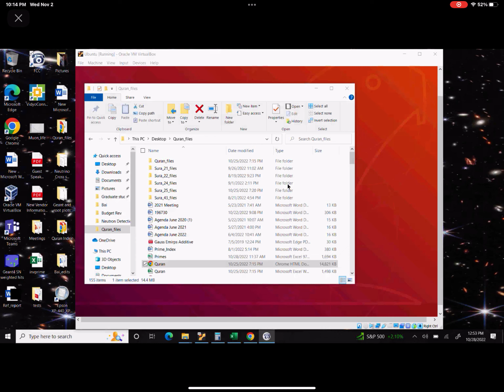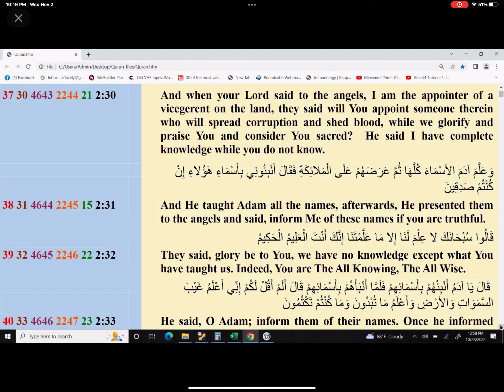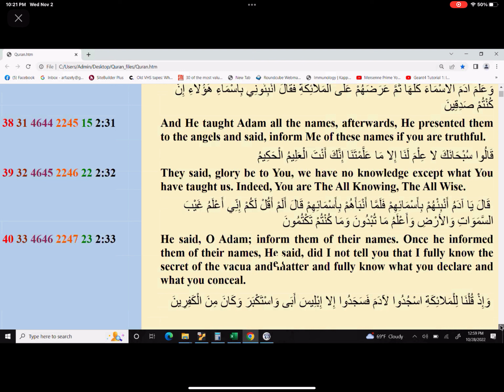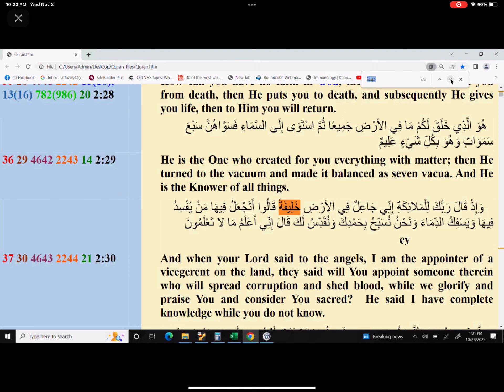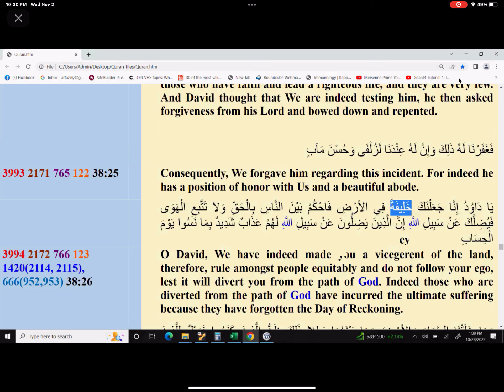Friday 10.28.22 Prayer #1 by Dr. Fazely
Freedom a God given right to all.